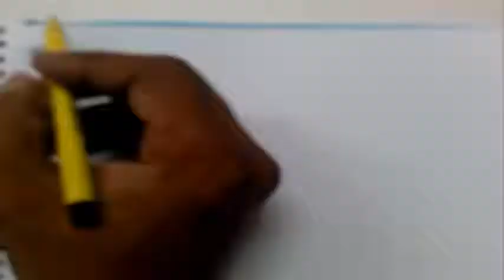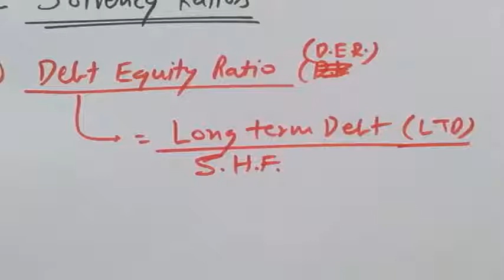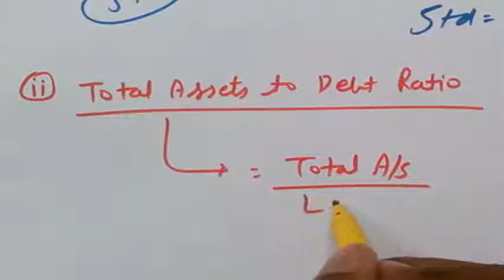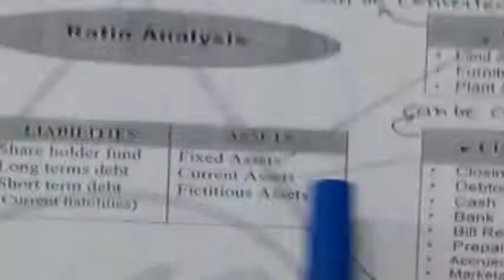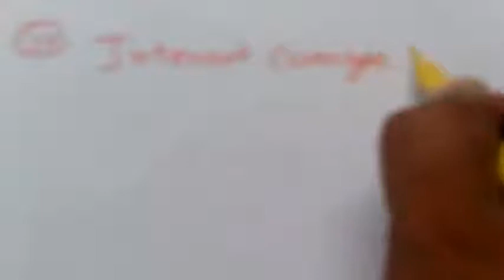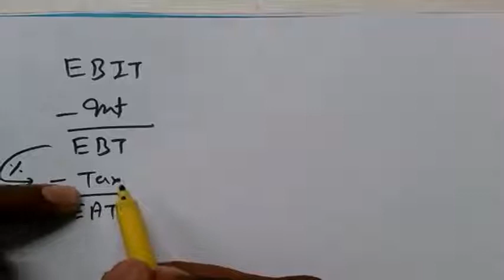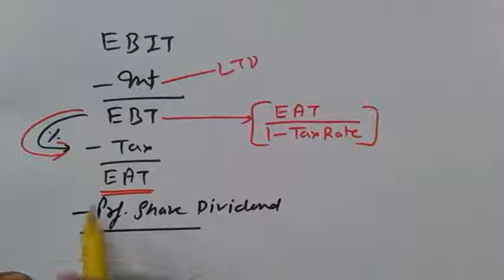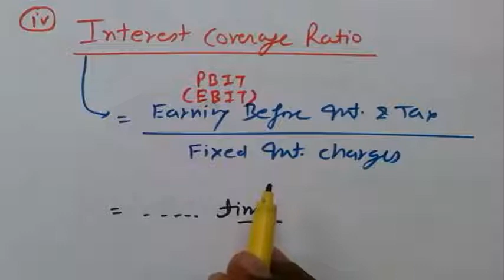14.4 Accounting Ratios (Solvency Ratio Formula) # myepathshala.com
- Solvency  Ratio
                         - Formula & Concept

1️⃣ Download and Install Anurag Classes App from PlayStore.
2️⃣ Register on it with your number as a student.
4️⃣ Watch Videos, Notes and Test series (MCQs) of all topics